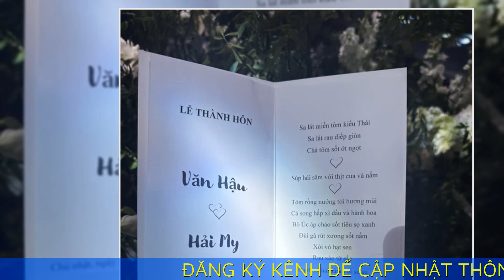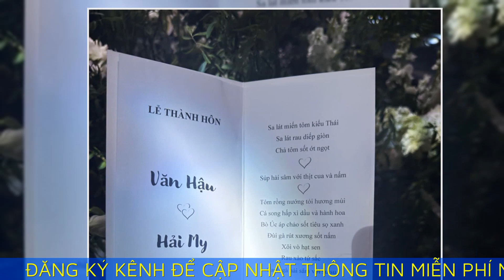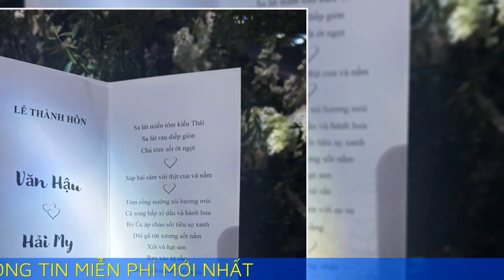Thực đơn tiệc cưới đa phong cách của Văn Hậu - Hải My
Thực đơn tiệc cưới tại Hà Nội sử dụng các món kiểu Âu, Thái, Hoa kết hợp các món đặc sản Việt Nam.

Tối 26/11, tiệc cưới của Đoàn Văn Hậu và Doãn Hải My được tổ chức tại Hà Nội, dành cho bạn bè, người thân. Địa điểm được lựa chọn là một khách sạn 5 sao tại quận Hoàn Kiếm ở trung tâm Hà Nội.

Khác với thực đơn đầy ắp đặc sản quê nhà Thái Bình hôm 11/11, lần này, cô dâu chú rể đãi khách với thực đơn đan xen phong cách ẩm thực trong nước và quốc tế. Một số món được nấu theo kiểu Thái, kiểu Âu hay kiểu Hoa. Tuy nhiên, điểm trùng hợp là cả hai thực đơn tiệc cưới đều có 13 món.

Thay vì chỉ có một món salad như hầu hết các đám cưới, khai vị bữa tiệc là hai món salad nhiều rau xanh, vị thanh mát, cảm giác nhẹ bụng. Món đầu tiên là salad miến tôm kiểu Thái, một món ăn quen thuộc ở hầu hết các nhà hàng Thái Lan, gồm có miến, tôm, rau mùi, vừng, cần tây, ớt, chanh. Salad có vị chua cay nhẹ, hợp khẩu vị của nhiều người.

Món salad thứ hai là salad rau diếp giòn với thịt hun khói và bánh mì giòn, rắc phô mai. Đây là món ăn quen thuộc dùng để khai vị trong thực đơn kiểu Âu.

Món chả tôm có lớp vỏ giòn rụm, bên trong là thịt tôm tươi, đậm đà chấm với tương ớt ngọt.

Món khai vị cuối cùng là súp hải sâm, thịt cua và nấm. Là một món 'ăn thanh cảnh' nhưng súp này sử dụng nguyên liệu rất chất lượng, trong đó có hải sâm và thịt cua. Hải sâm là loại hải sản quý, giá thành cao, bổ dưỡng, thường dùng trong các bữa tiệc sang trọng, cao cấp. Tiệc cưới nhà Văn Hậu sử dụng tới hai món với nguyên liệu này.

Tôm rồng nướng tỏi hương mùi là món ăn nghe lạ mà quen. Tôm rồng hay còn gọi là tôm hùm đỏ, là một trong những loại hải sản quý và bổ dưỡng, thường có ở Nhật Bản. Tôm được nướng với gia vị tỏi băm và rau mùi, thêm chút mỡ hành, chuẩn phong cách Việt.

Cá song hấp xì dầu hành hoa cũng là một món ăn quen thuộc trong các đám cưới, mang phong cách ẩm thực Trung Hoa. Thịt cá chắc ngọt, ngấm xốt xì dầu đậm đà, phủ một lớp hành hoa chẻ và rau thì là.

Món chính còn có đùi gà rút xương xốt nấm, ăn kèm với cải chíp, khá giống các món của người Hoa và canh gà hải sâm với su su. Không làm gà luộc, hấp hay nướng, đám cưới Văn Hậu đổi mới với món ăn biến tấu từ thịt gà để đãi khách.

Thực đơn tiệc cưới lần này bổ sung nhiều món rau, trong đó có rau xào tứ sắc với ngô bao tử, súp lơ xanh, súp lơ trắng, củ cải, cà rốt, nấm cùng nước xốt. Ngoài ra, món chính còn có bò Australia áo chảo xốt tiêu sọ xanh. Món ăn kèm là xôi vò hạt sen, cơm trắng còn món tráng miệng là chè sen long nhãn - món ăn đặc trưng của ẩm thực Hà Nội.